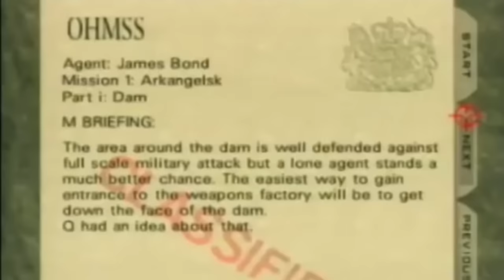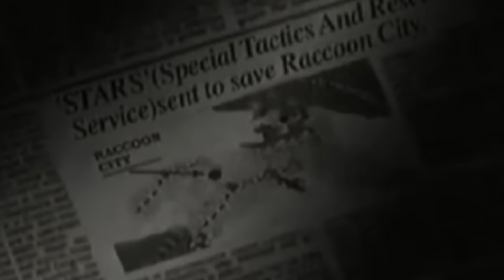6 JOGOS QUE MARCARAM A MINHA INFÃNCIA